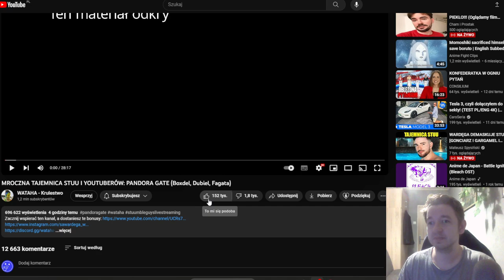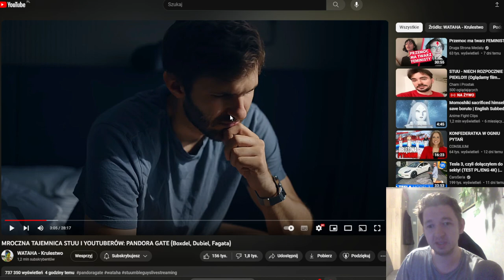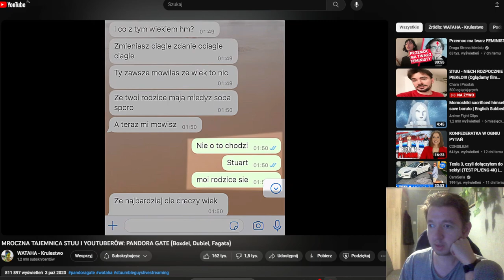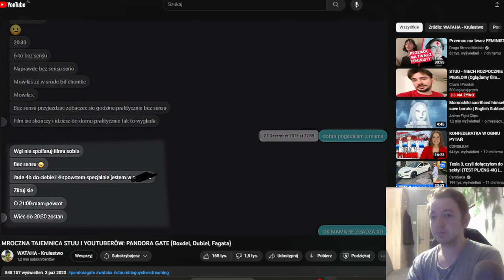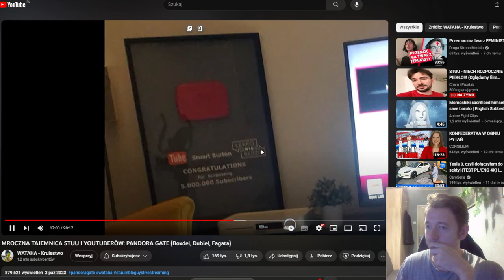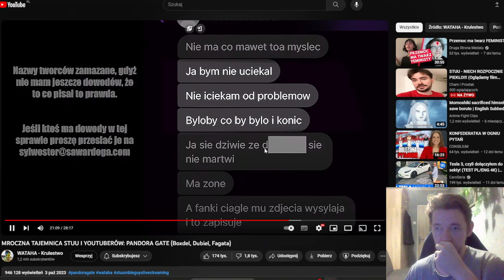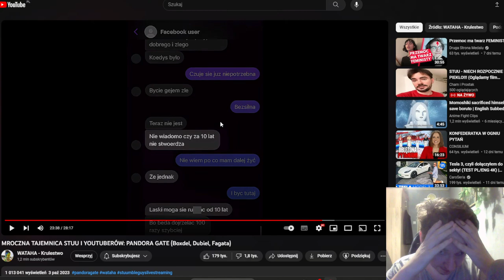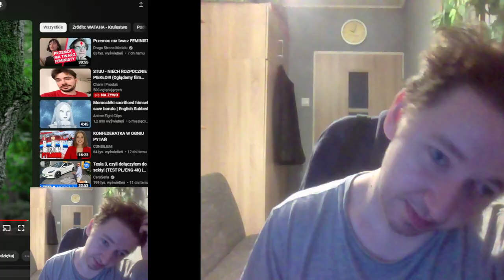Oglądam film @krulestwo nt. mrocznej przeszłości Youtuberów :)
W tym materiale weźmiemy się za oglądanie  filmu Wardęgi nt. Youtuberów i ich styczności z fankami małoletnimi